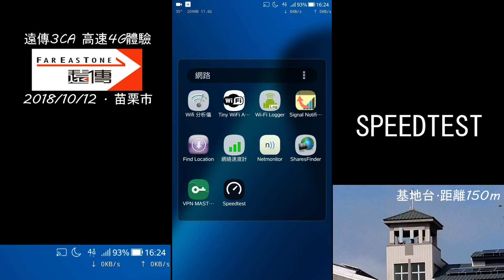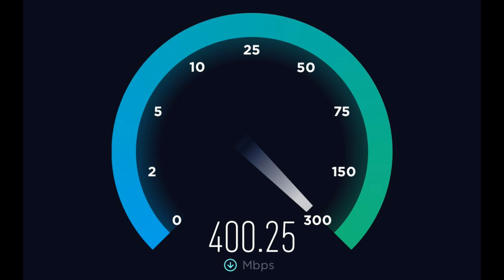遠傳3CA高速4G - 速度直逼400Mbps!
＊電信商: 466-01 遠傳電信FET
＊測試時間: 2018/10/02
＊測試地點: 苗栗市(國立聯合大學-八甲校區內)
＊距離基地台: 150公尺(直線距離)
＊接收頻段: 700MHz(Band28)、1800MHz(Band3)、2600MHz(Band7)
＊測試內容:
(1) 使用 Ookla Speed Test軟體進行測速
(2) 在Play商店下載傳說對決遊戲應用程式(750MB)
(3) 在YouTube下載720p的影片(172MB)
＊測時結果: 測速最高400Mbps，實際使用平均162Mbps。